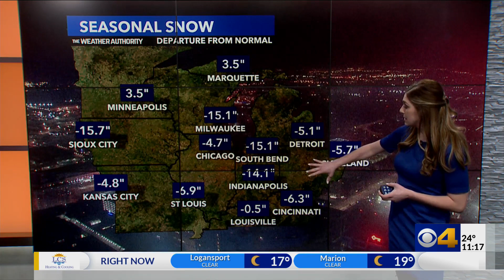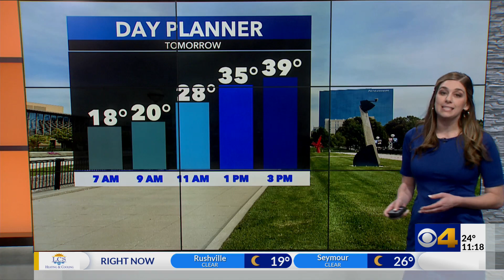Snow Storm Indiana - Meteorologist Alyssa Andrews Weather - CBS4 News at 11 Indianapolis